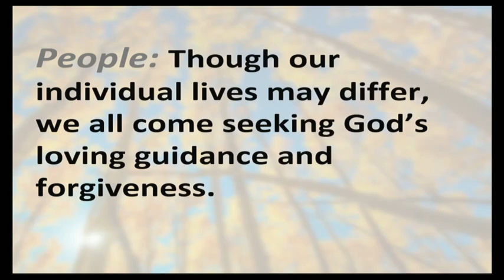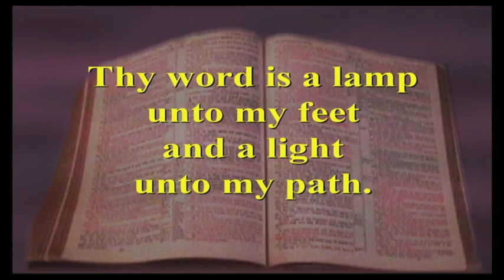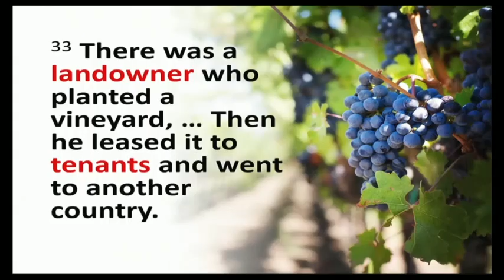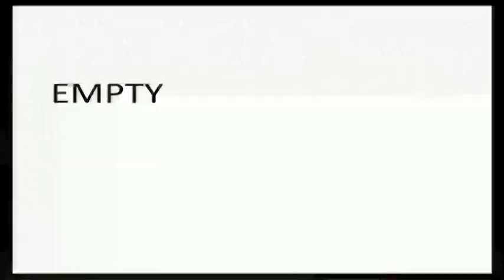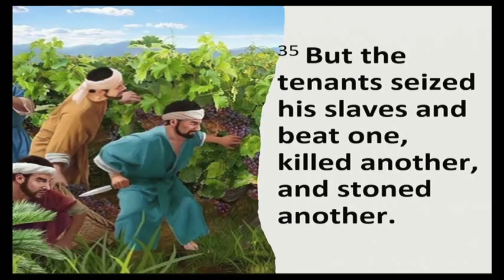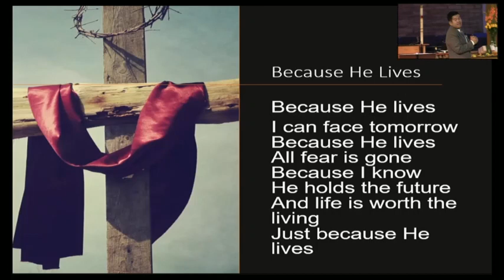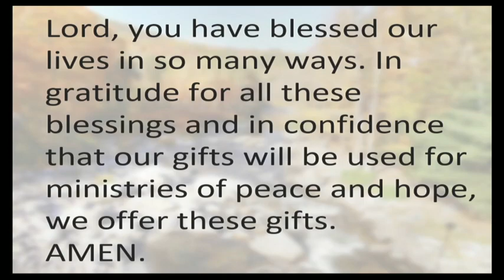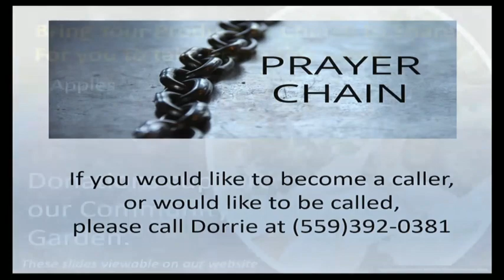Parable of the Tenants - Oct 8, 2023 Worship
Sermon:  by  Rev. Vathanak Heang
Mat 21:33-46 “The Parable of the Tenants”
(Video is of lower quality as a test.)